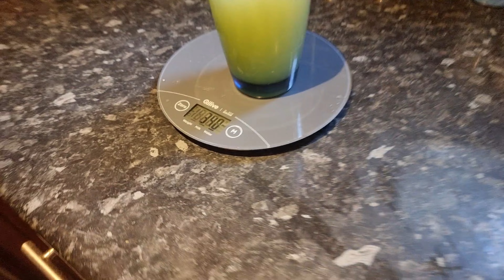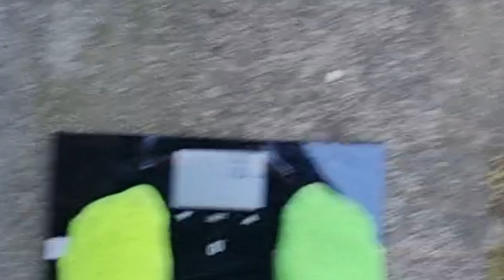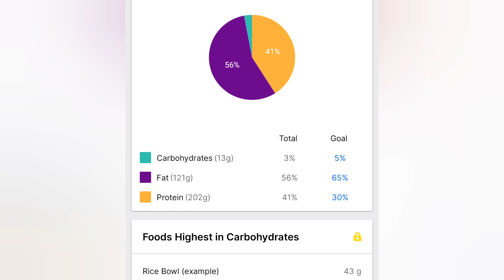I tried Eating ONLY Eggs for 24 hours| will I survive?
that was very interesting experience and I can't stand eggs anymore haha:)
Throughout the vlog I have tried variety of different styles of eggs to keep things interesting and different kind of eggs (Duck Egg, quail egg).

have a look if I have survived till the end or maybe swaped eggs for pizza ? :)